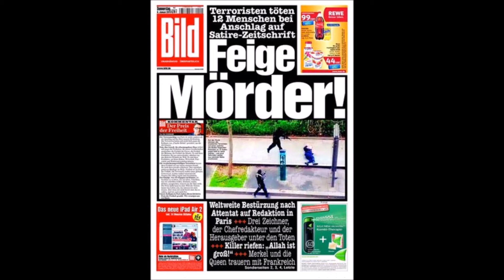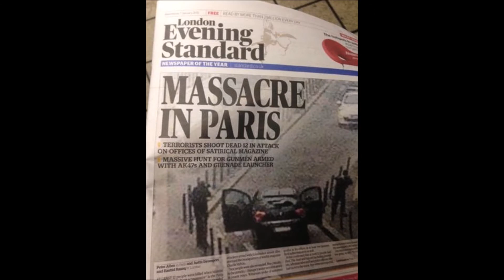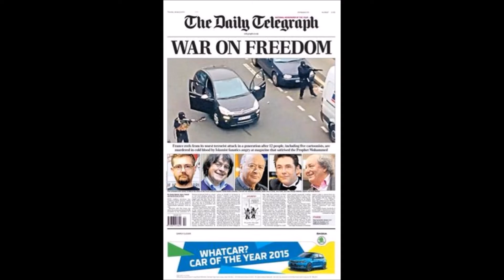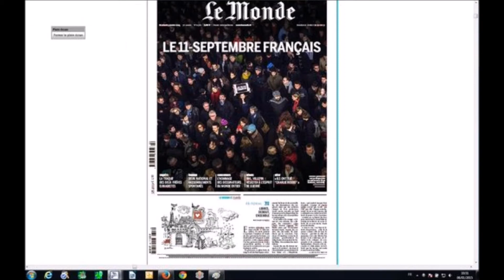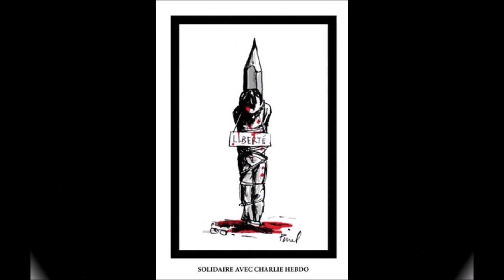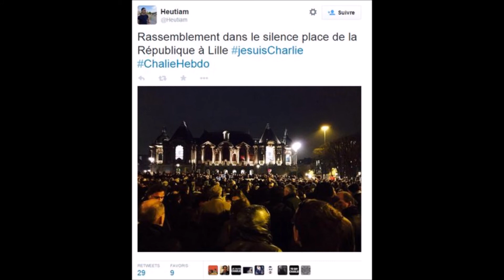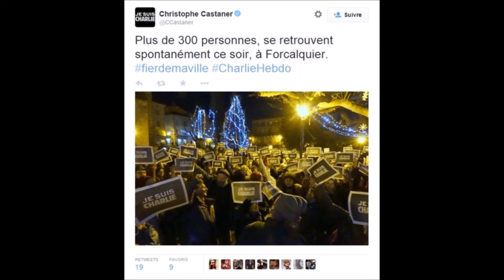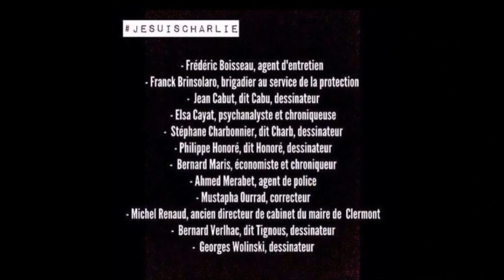Je suis Charlie.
Charlie Hebdo. 7 Janvier 2015.

Je ne suis pas propriétaire des musiques et des images.
Images : Divers sites Web.